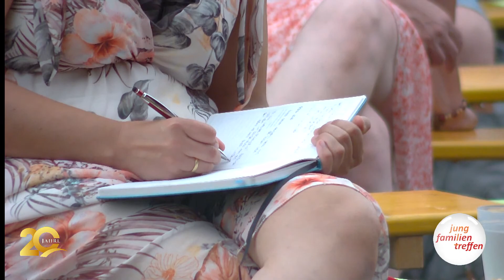Vortrag 5: „Damit ihr in mir Frieden habt“ P. Andreas Hasenburger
Jungfamilientreffen `22
„Berufen zur Freiheit“